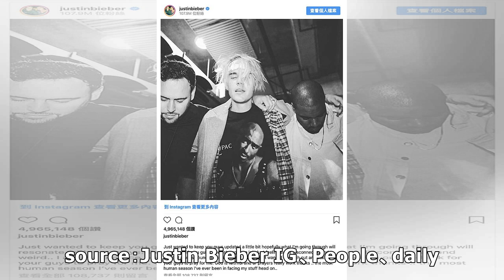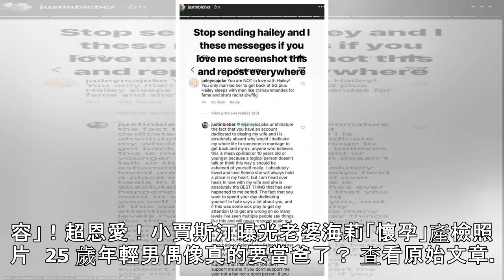宣告自己已經恢復想做「這件事」 小賈 PO 出照片：「有健康的心理跟情緒真酷！」